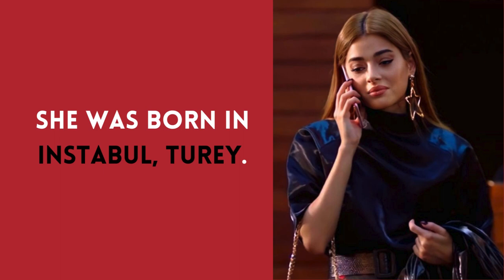Turkish actor "Simay Barlas" Biography, age, height, marriage, full life history.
Welcome to Beauty Land! Here, we delve into the fascinating worlds of actors, writers, singers, and bring you their inspiring biographies. We also explore the realms of captivating novel stories and thought-provoking documentaries. Our mission is to share the stories and journeys that have shaped the entertainment industry and the literary world. Join us on this engaging adventure, as we celebrate creativity, talent, and the power of storytelling.